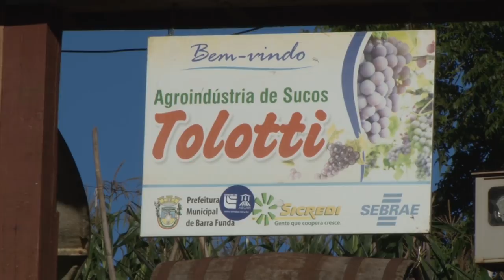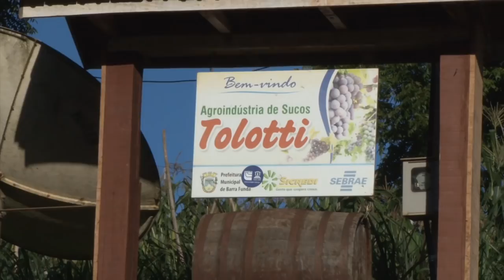Rio Grande Rural #1024 29/07/18 1º bloco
- Mudanças na agroindústria familiar de Barra Funda-RS beneficia família produtora e consumidores